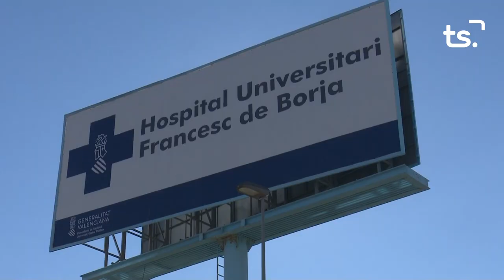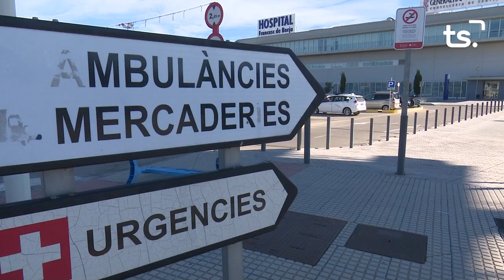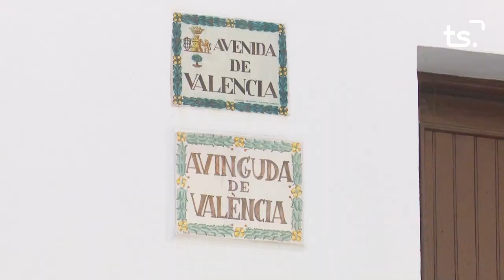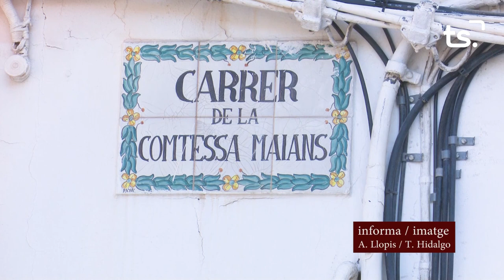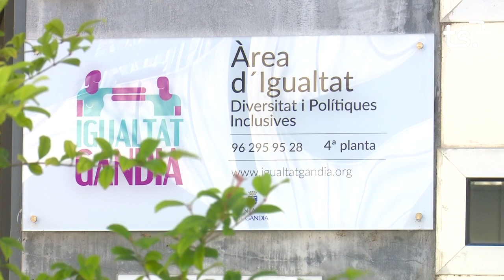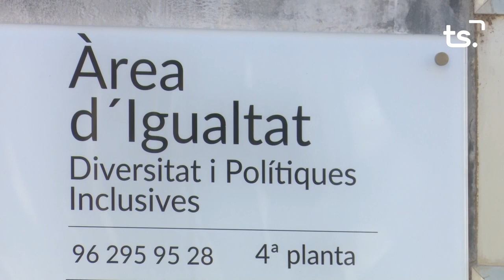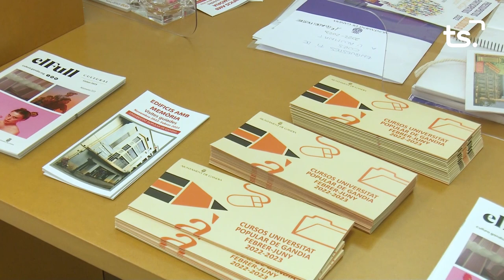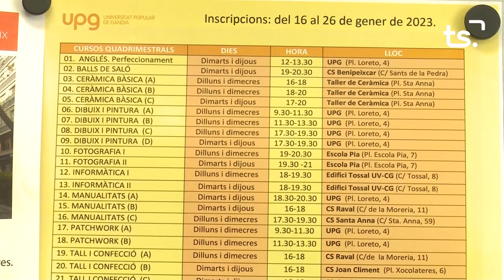INFORMATIU 2023 01 11